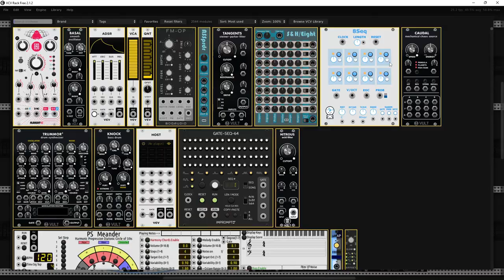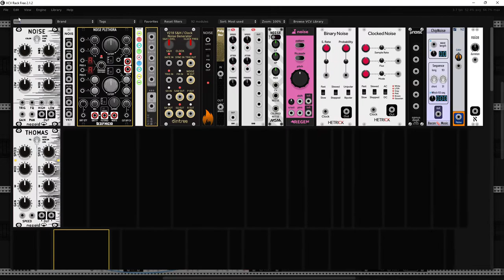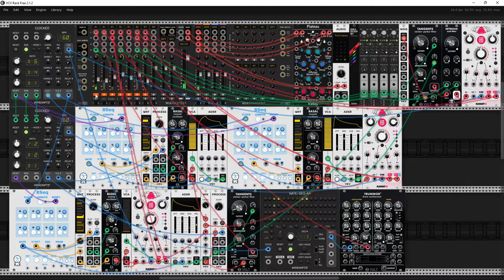Under the skies of imperfection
Hi Rackheads
Today I present my last patch in this month. Of course this is not a LAST patch :) Nope I'm take a couple days break to next weekend. So in this patch I use my favorite GOQian scale. When I start recoded I realise I do not reset  all sequencer in this project before. But I thought that sometimes you have to let go of the perfect match of all parts for the surprise of randomness or a bit of chaos. To quote the classic: "Nobody's Perfect".